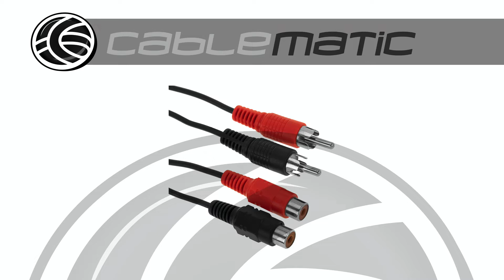Cable Audio Stereo 5m - distribuido por CABLEMATIC ®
Cable de audio estéreo de 5m. Dispone de dos conectores RCA-M en un extremo y dos conectores RCA-H en el otro.